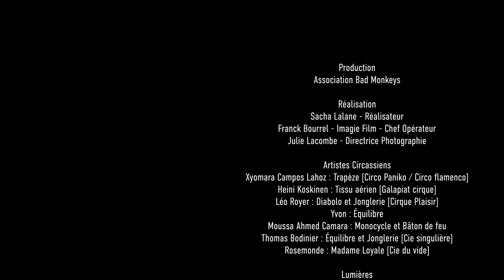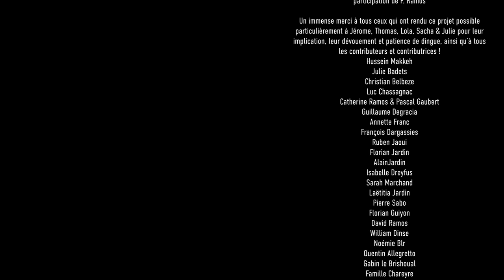FURI - Le Carnaval des Tatoueurs de l'âme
Nouveau single de FURI, en soutien à tous les professionnels de la culture, si durement impactés par la pandémie, et à vous, qui nous avez beaucoup manqué!

PRODUCTION
Association Bad Monkeys

COMPOSITION
Furi - Pheel (Guitare, chant) - Alex (Harmonica) - Guirec (Basse) - Pierrot (Batterie)

TEXTES
Alexandre. Franc avec la participation de Florence Ramos

Thierry Viguier - Mastering

Yvon : Équilibre

FIGURANT(E)S (dans l'ordre d’apparition)
Le Gorille - Achille Franc - Jerome Ozoux - Florence Ramos - Julie Lacombe - Lola May - Sebastien Bled - Anne le Brishoual - Samuel Gernone - Lucille Franc - Hadjira Benalia - Hervé le Brishoual

LUMIÈRES
Jerome Ozoux / Achille Franc
Jean Michel Lafaye - CL Events

LOGISTIQUE
Association Bad Monkeys - Lola may - Florence Ramos - Association Circonflex - Communauté de Commune Sor et Agout

Un immense merci à tous ceux qui ont rendu ce projet possible particulièrement à Jérome, Thomas, Lola, Sacha & Julie pour leur implication, leur dévouement et patience de dingue.
Merci à tous les contributeurs et contributrices Ulule, ce clip est pour vous :) !